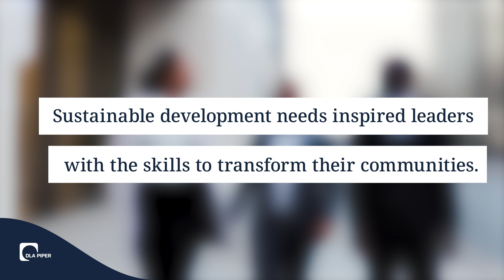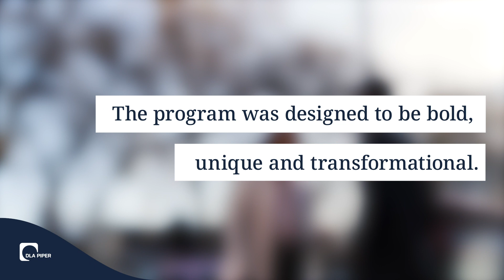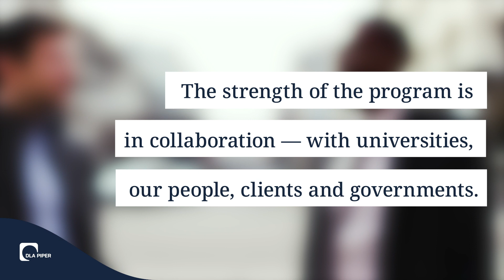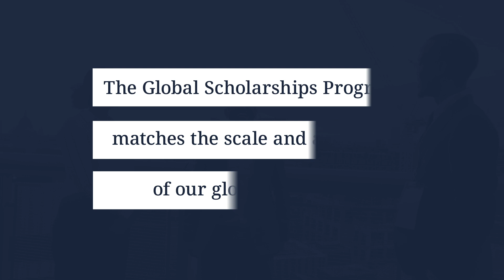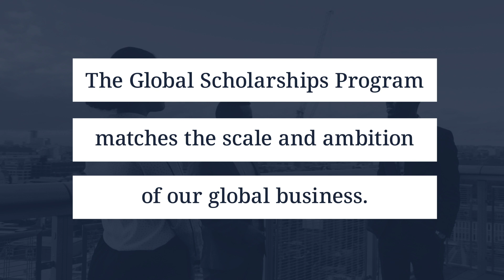DLA Piper's Global Scholarships Program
Talent is everywhere, but opportunity is not. Our Global Scholarships program supports outstanding law students in developing countries reach their potential and contribute to the rule of law in their communities.